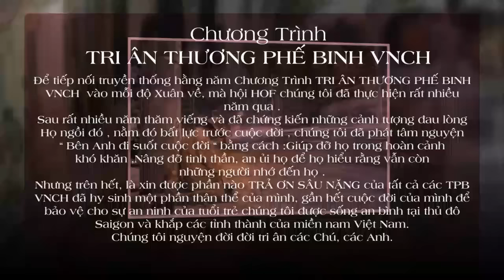Tri An TPB VNCH Xuan 2023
Phat qua xuan  uy lao cac TPB VNCH  dip Tet 2023 tai Saigon
Copyright by Thai Ha Productions
Xin vui lòng miễn sao chép